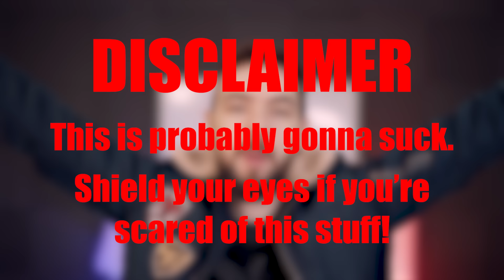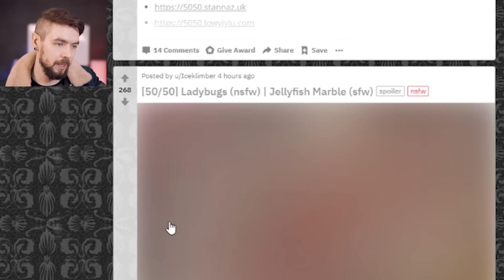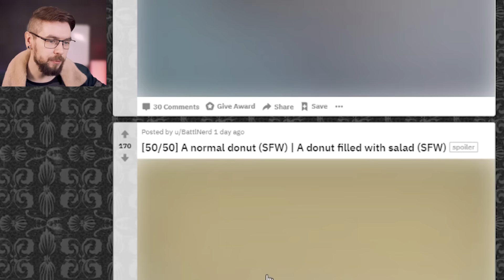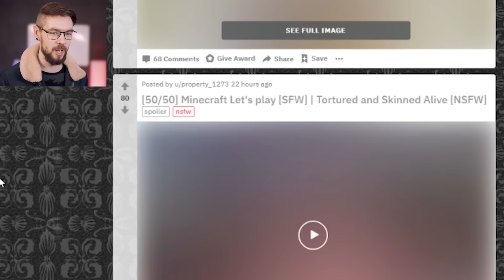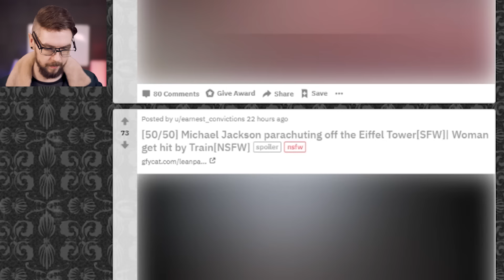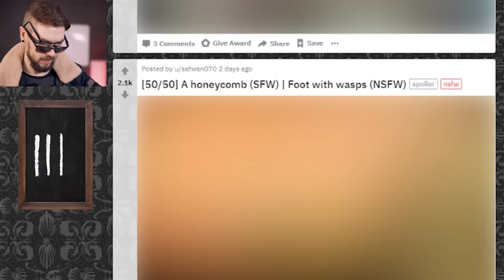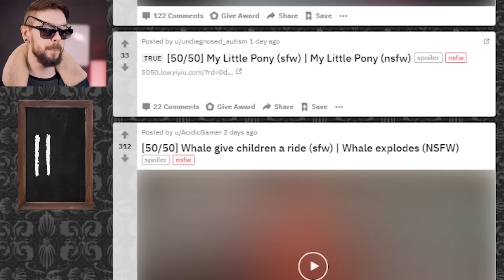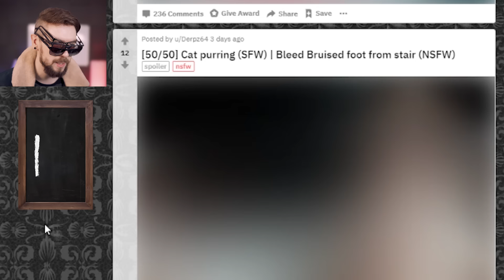MY SWEET BABY EYES! | Reddit 50/50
This video is not suitable for anyone